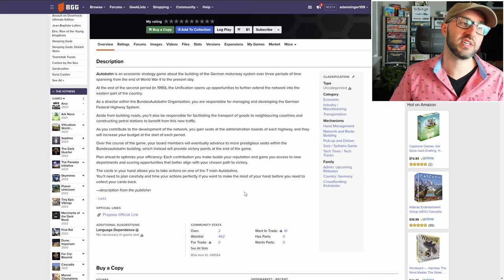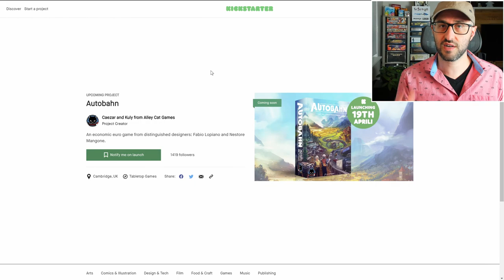🌱ShelfClips: Autobahn (Short Board Game Preview)